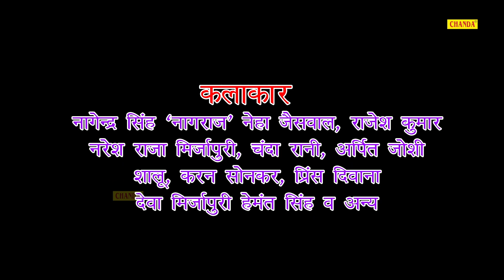चंपा रानी के दीवाने | New Bhojpuri Comedy | comedy 2023 | Chanda Comedy Bhojpuri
comedy_bhojpuri_chanda चंपा रानी के दीवाने Antra Sharma | New Bhojpuri Comedy | comedy 2023 | Chanda Comedy Bhojpuri

चंपा रानी Feat. Antra Sharma

टाइटल -- चंपा रानी

कलाकार -- अंतरा शर्मा, विनय सिंह, राजेश कुमार, गिरी बाबा, चंदा रानी, नरेश राजा, अनमोल व अन्य

राईटर --- मनोज सिंह व विनय सिंह

कैमरा --- आर के टीम

एडिट, डबिंग व बैकग्रॉउंड म्यूजिक आर के स्टूडियो वाराणसी

निर्माता --- विनोद सिंह

डाइरेक्टर --- मनोज सिंह

आशीर्वाद --- (माता - अमरावती देवी व पिता - मोती लाल सिंह)

मेकिंग वीडियो रंगकला फिल्म प्राइवेट लिमिटेड कंपनी (ग्राम - देवाही --- पोस्ट -- पहाड़ा --- जिला -- मिर्ज़ापुर -- उत्तर प्रदेश)

New bhojpuri comedy | latest comedy video 2022 | Chanda Comedy Bhojpuri